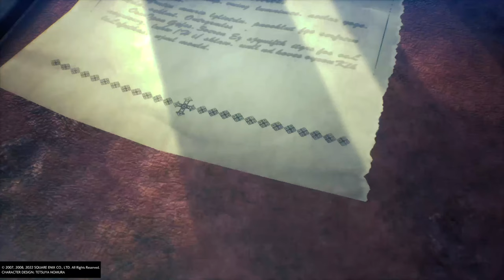Final Fantasy VII: Crisis Core: Final Boss! (Final) #12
Chapter 10, is where Zack enters a special cave to fight the final boss.